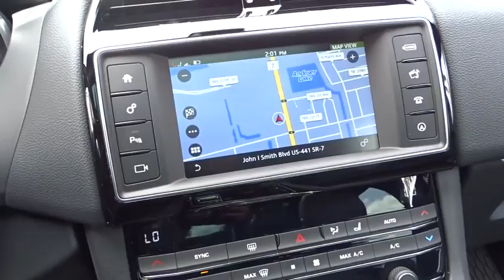2017 Jaguar F-PACE Miami, Aventura, Fort Lauderdale, Broward, Miami Beach, FL JHA882783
2017 Jaguar F-PACE 35t Prestige - Stock#: JHA882783 - VIN#: SADCK2BV8HA882783

Axle Ratio: 3.73,Wheels: 19  Razor Twin 7-Spoke Alloy,3-Stage Heated Front Bucket Seats,Taurus Leather Seat Trim,Radio: Meridian 380W Sound System w/11 Speakers,Vision Package,Comfort & Convenience Package,Gloss Black Roof Rails,SiriusXM Satellite Radio,Gloss Figured Ebony,Jet Headliner,Protection Package,Wheel Lock Package,Blind Spot Monitor w/Closing Vehicle Sensing,Cooled Front Seats & Heated Rear Seats,Full LED Headlamps,InControl Apps,InControl Touch,Navigation System w/SD Card-Based Mapping,Cargo Rubber Liner,Front & Rear Rubber Mats,Cargo Side Net,Gesture Tailgate/Trunk Lid,Chrome Wheel Locks/Jaguar LP Frame,4-Wheel Disc Brakes,Air Conditioning,Electronic Stability Control,Front Bucket Seats,Front Center Armrest,Navigation System,Tachometer,ABS brakes,AM/FM radio,Alloy wheels,Auto tilt-away steering wheel,Auto-dimming door mirrors,Automatic temperature control,Brake assist,Bumpers: body-color,Delay-off headlights,Driver door bin,Driver vanity mirror,Dual front impact airbags,Dual front side impact airbags,Emergency communication system,Four wheel independent suspension,Front anti-roll bar,Front dual zone A/C,Front reading lights,Fully automatic headlights,Garage door transmitter: HomeLink,Headlight cleaning,Heated door mirrors,Heated front seats,Heated steering wheel,Illuminated entry,Low tire pressure warning,MP3 decoder,Memory seat,Occupant sensing airbag,Outside temperature display,Overhead airbag,Overhead console,Panic alarm,Passenger door bin,Passenger vanity mirror,Power door mirrors,Power driver seat,Power moonroof,Power passenger seat,Power steering,Power windows,Radio data system,Rain sensing wipers,Rear anti-roll bar,Rear fog lights,Rear reading lights,Rear seat center armrest,Rear window defroster,Rear window wiper,Remote keyless entry,Security system,Speed control,Speed-sensing steering,Split folding rear seat,Steering wheel memory,Steering wheel mounted audio controls,Telescoping steering wheel,Tilt steering wheel,Traction control,Trip computer,Turn signal indicator mirrors,Variably intermittent wipers,Front beverage holders,Auto-dimming Rear-View mirror,11 Speakers,Compass,High intensity discharge headlights: Xenon,Exterior Parking Camera Rear